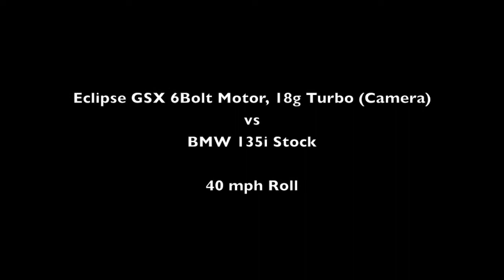Random Races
Eclipse GSX, BMW 135i, Lexus SC300 Turbo, SRT-4, Pontiac G6

Filmed with iPhone 4 and Droid